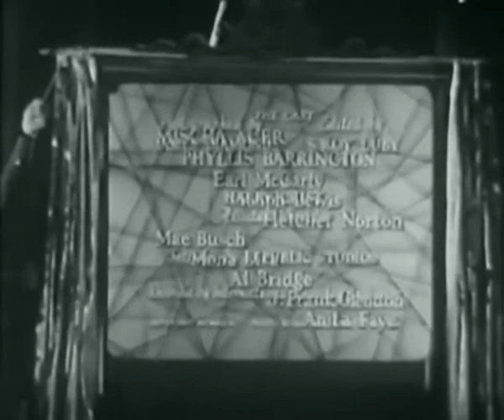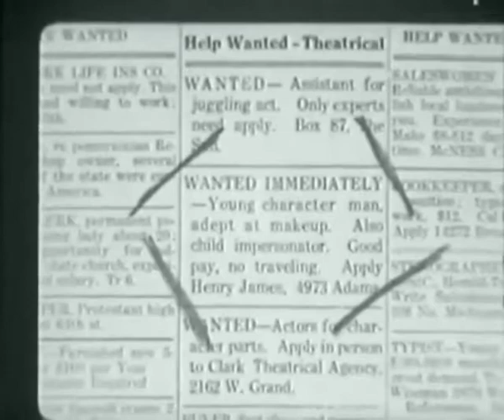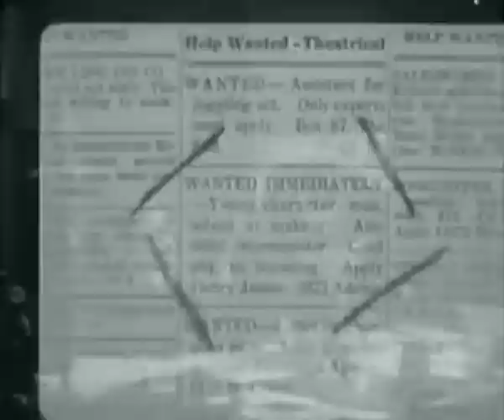Sucker Money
A phony spiritualist (Mischa Auer) hypnotizes the daughter (Phyllis Barrington) of a wealthy banker (Ralph Lewis) in a scheme to swindle the banker out of his money.
A reporter (Earl McCarthy) investigating the swami discovers the plot, determines to expose it.

(From IMDb)